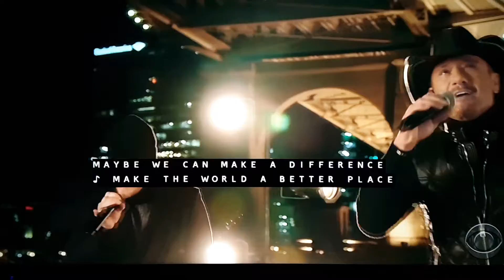Sandra Lindsay introduces Undivided